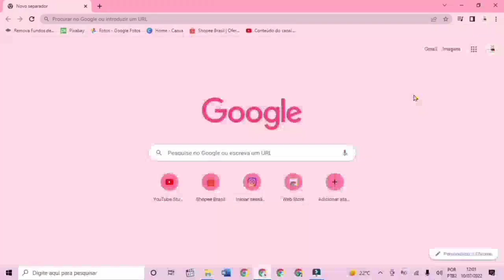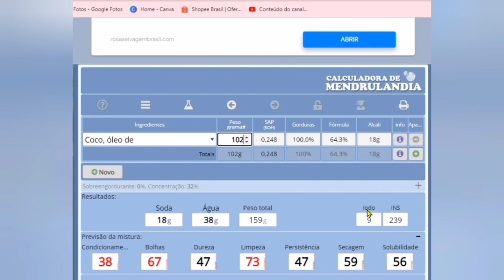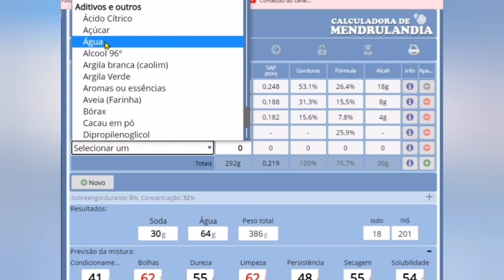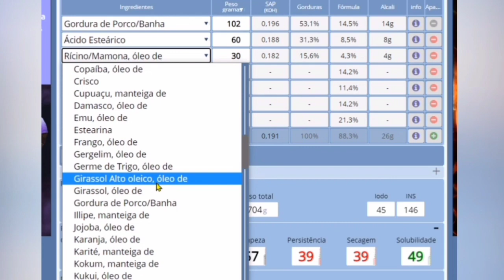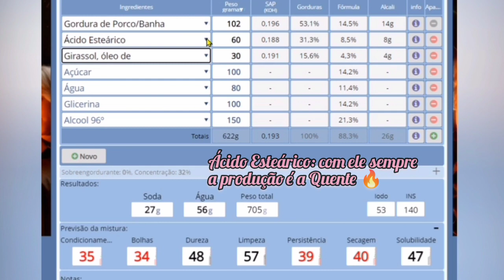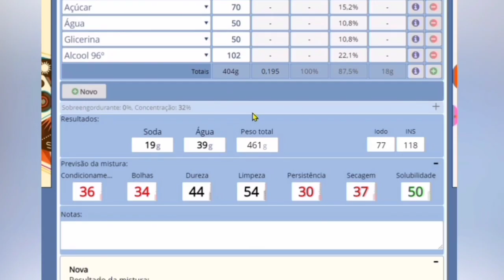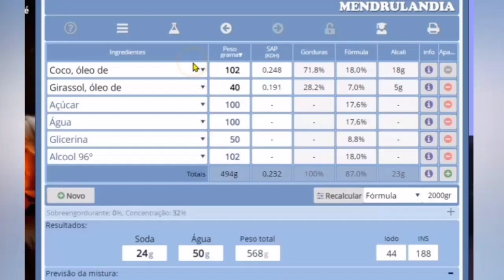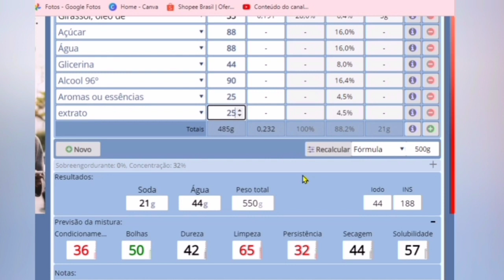DICAS *BASES e Sabonetes glicerinados diretos* na Mendrulandia Calculadora de Saponificacão🧐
ATENÇÃO: a calculadora Mendrulandia está sempre atualizando, então atualmente pode estar diferente 😉.

É muito importante aprender a utilização da calculadora de saponificacão Mendrulandia, para nós auxiliar nas fórmulas de Bases Glicerinadas e/ou sabonete direto, ela tem em Português o que facilita o entendimento.

Nela podemos observar as características e ácidos graxos firmados na saponificacão e testar depois ver se deu tudo certo no produto final 😉.

E principalmente: *NÃO Errar na SODA*! Pois Bases e Sabonetes são produtos que utilizamos na pele, tem que ter cuidados e curas.

Tem que ir "brincando" na pág da calculadora, mudando quantidades , óleos e gorduras que tenha acesso para ir aprendendo a utilizar a Mendrulandia 🥰.

Aqui são observações para que vocês aprendam+ um pouco no uso da calculadora e lembrem-se que Saboaria é uma junção de *Teorias+Fórmulas+Testes* (ler, estudar, prancheta para anotar e pôr em prática, testar 🤭😉).

Espero que ajude ❤️. Após este vídeo houve atualização na Mendrulandia, ficou melhor e talvez fórmulas atuais fiquem com números diferente das mostradas no video 😊.

GOSTOU DO CONTEÚDO? ENTÃO NÃO SE ESQUEÇA DE:
✔️ CURTIR 👍
✔️ COMENTAR 😘
✔️ COMPARTILHE com alguém que gosta de SABOARIA Caseira do zero👪

Este canal produz sabonetes, bases glicerinadas saponificadas, sabão artesanal, em barra e líquidos, dicas e informações úteis, Oleatos-extratos-tinturas, ideias de lembrancinhas e embalagens: Saboaria Artesanal feito do zero para sua economia doméstica.

*Este canal não se responsabiliza por uso inadequado de ingredientes e/ou passos - é para adultos e cada um é responsável por seus atos, apenas compartilho o que faço e produzo 😉🥰.

música de fundo: Aúdio da biblioteca do youtube